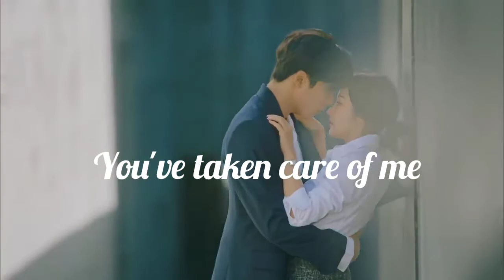Her private life whatsapp status Maybe OST by lee hae ri